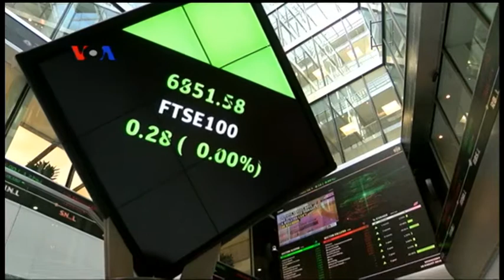Usaha Amerika-Inggris Hindari Jebakan Proteksionisme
Menteri Perdagangan Inggris mengunjungi Washington untuk memulai pembicaraan awal dengan pemerintahan Trump terkait ekonomi Inggris pasca Brexit. Apa saja yang jadi bahasan pertemuan bilateral kedua negara ini? Selengkapnya ikuti liputan tim VOA berikut.